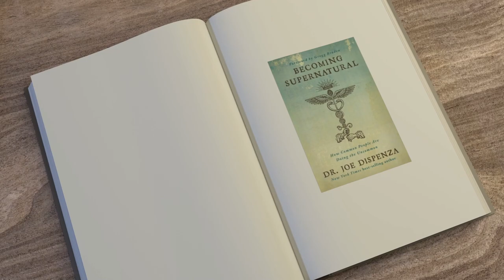Becoming Supernatural Complete AudioBook by Joe Dispenza (Breakthrough REACTION)CH11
Chapter 11 We discuss Space time and Time Space, moving from the world of senes to beyond the senses,

🌐About Me

Books Published:
Writing:
The Friendship Oracle
The Neuro Health Reset-Link & Sync Your Brain